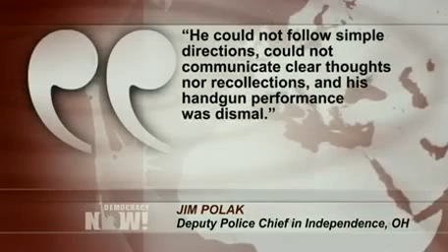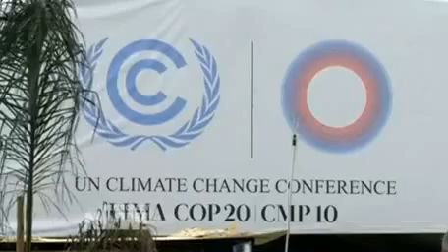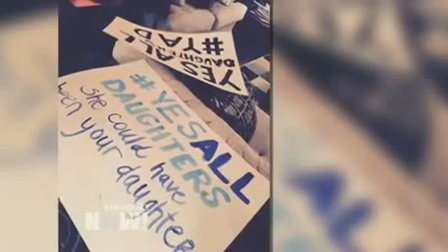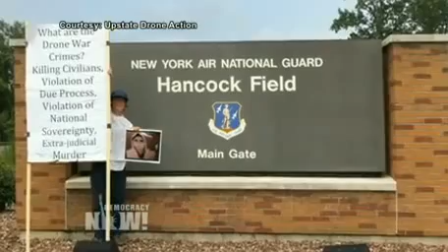Top U.S. and World News Headlines for Thursday, December 4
to watch the full daily independent, global news hour. This is a summary of top news headlines from the U.S. and around the world on Thursday, December 4, 2014. Go to the Democracy Now! website to read the complete transcript, search the vast news archive, and to make a donation to support our daily, non-profit news program.

In this video, you'll learn about these top news headlines:

Protests Erupt in NYC After Grand Jury Clears Cop in Chokehold Death of Eric Garner

Cleveland Officer Who Killed 12-Year-Old Was Deemed Unfit, Had "Dismal" Gun Performance

Philippines Braces for Super Typhoon in Midst of U.N. Climate Summit

Colombian Gov't to Resume Peace Talks with FARC

Iran Launches Airstrikes Against ISIS; U.S. Denies Cooperation

Al-Qaeda Threatens to Kill U.S. Journalist in Yemen

Lawmakers Agree on $585 Billion Military Bill Expanding ISIS Offensive

3 Women Detail Assaults by Bill Cosby; Events Cancelled After Attendees Return Tickets

Teenager Arrested for Rape in Oklahoma Following Mass Walkout

Supreme Court Hears Pregnancy Discrimination Case

Labor Dept. Issues Rule on Anti-LGBT Discrimination

17 States Sue Obama over Executive Action on Immigration

Appeals Court Stays Execution of Schizophrenic Texas Prisoner Scott Panetti

Upstate New York Peace Activist Spared Jail Time After Drone Protest